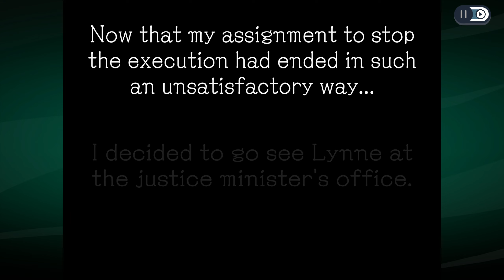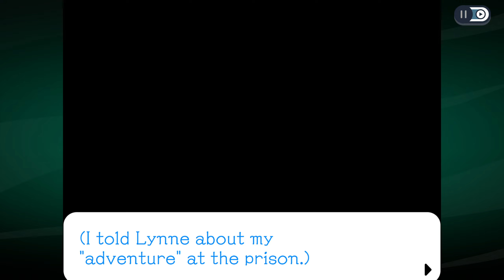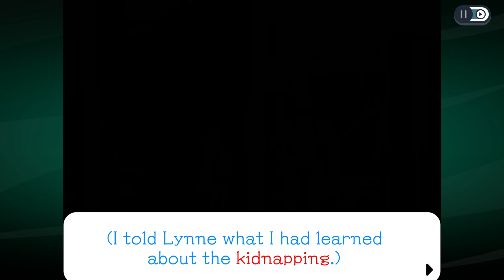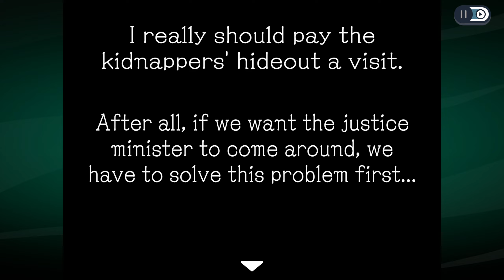SEEKER OF THE TRUTH | Ghost Trick: Phantom Detective | Part 10 | Let's Play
A Visit to the minister's office gone wrong!